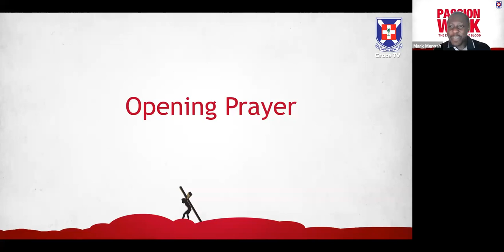The Efficacy of the Blood | PASSION WEEK | DAY 1 [06/04/2020]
ZOOM Cloud Meeting Service Streamed live.
Host: Rev. Lawrence Kwesi Tete